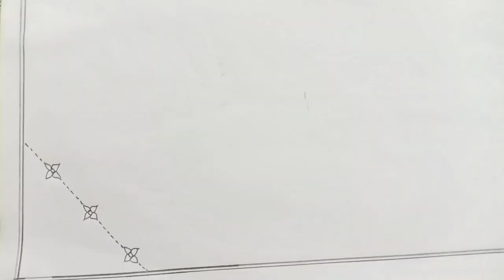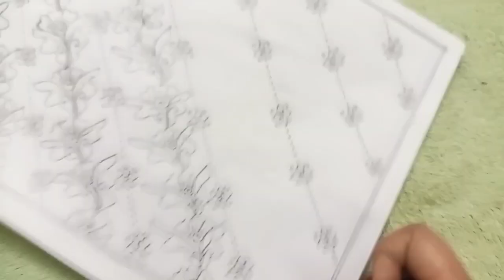How to draw Mandala Art | Simple Nokshi kantha design | হাতের কাজের নকশা ডিজাইন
হাতের কাজের নকশী ডিজাইন।
হাতের কাজের নকশী কাঁথা।
হাতের কাজের নকশা।
সুন্দর নকশা ডিজাইন।
সুন্দর নকশী কাঁথা আঁকা।
how to draw simple mandala art/how to draw simple art/
how to draw nokshi kantha design /simple nokshi kantha design /easy nokshi kantha art /nokshi kantha design step by step /
Very easy mandala art /
Mandala art /
New design picture /
New mandala design /
Simple mandala design...

Hand drawn step by step design are shown for the convenience of newbies. Hop you all like the video.please everyone share the video and let everyone see it.